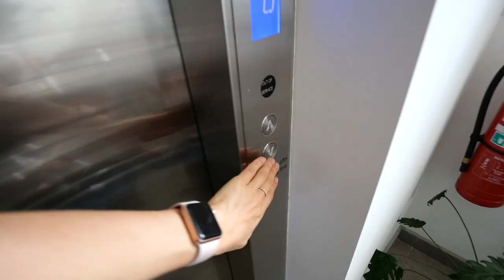Day in the Life | Coffee, Feeding Fox, My Body & Working Out!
♡My Podcast
The Health Code Podcast:

MY PRODUCTS:

BODY BLOOM
Inner Health + Beauty Powder:

NATURAL BODY BOX
♡Sarah’s Day Natural Body Box:

SUNGLASSES
♡Sarah’s Day x Veux Eyewear

DELUXE MIX
♡Deluxe Mix: My Kinda Candy Fruit & Nut Mix:
Available in Go Vita stores!
DISCOUNTS:
♡B_ND Booty bands:

Worldwide Shipping!